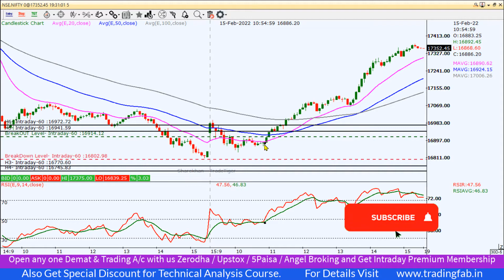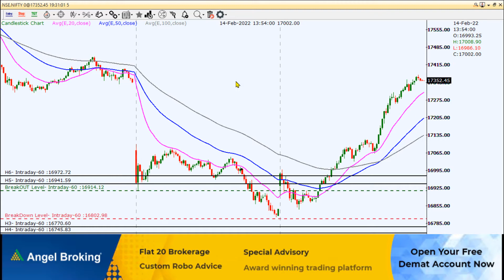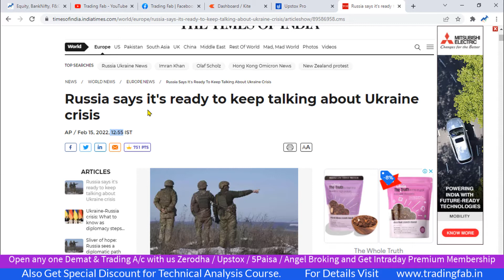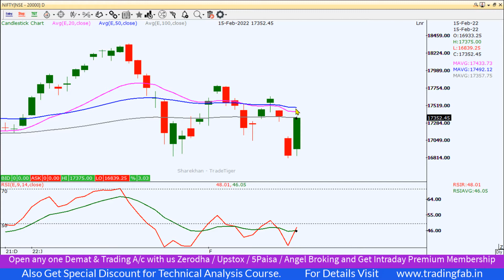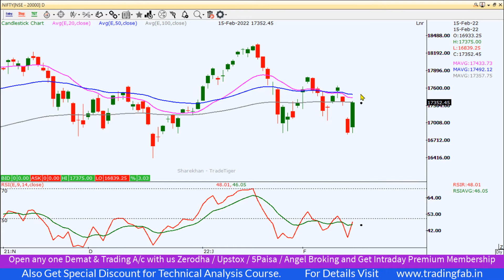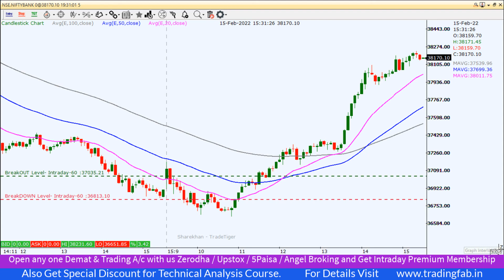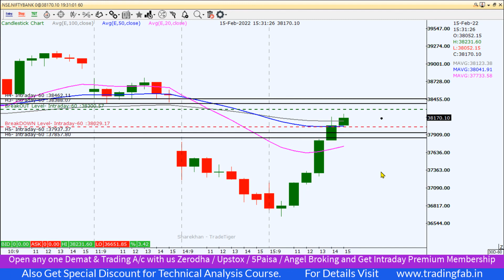Nifty and Banknifty Intraday Levels 16 02 22 Russia Ready to Keep Talking about Ukraine Crisis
nifty 50
sgx nifty
nifty today
nse nifty
sgx nifty live
nifty live
nifty 50 share price
nifty index
nifty chart
nifty future